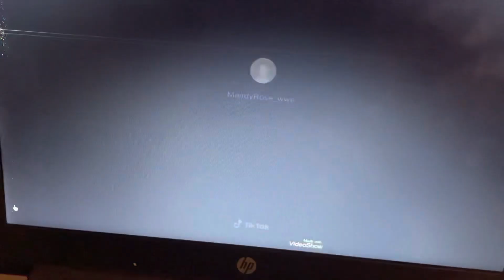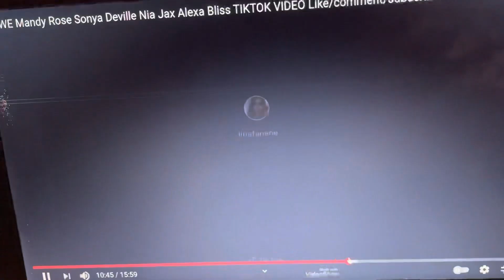Wwe women tik tok pt 2